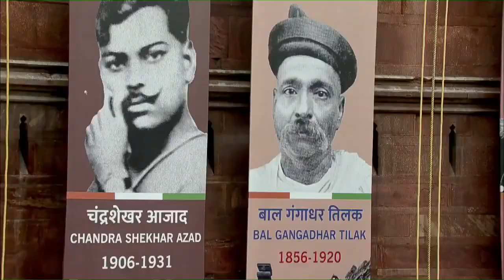India can make for the world: PM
As India enters the 76th year of independence, watch Prime Minister Narendra Modi hoist the Tricolour and address the nation from the ramparts of the iconic Red Fort in Delhi.

India Celebrates 76th Independence Day